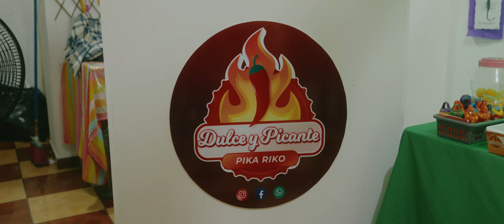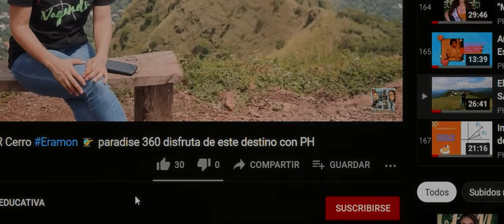Explorando los Sabores de Dulce y Picante: Innovación en Dulces y Aperitivos de Chalatenango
Únete a nosotros mientras exploramos los deliciosos y novedosos productos de Dulce y Picante, un emprendimiento que está marcando tendencia en Chalatenango con sus increíbles dulces y aperitivos. Desde sabores tradicionales hasta combinaciones sorprendentes, te llevamos en un viaje de sabor que no querrás perderte. ¡Prepárate para tentar tus papilas gustativas y descubrir lo mejor de la gastronomía local con nosotros!